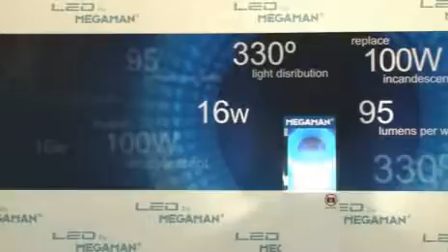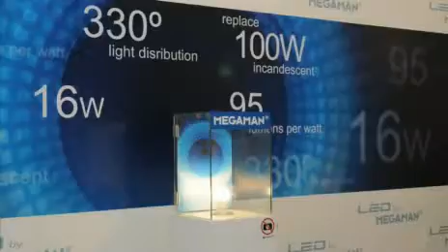MEGAMAN at HKLF2012 Fair Video